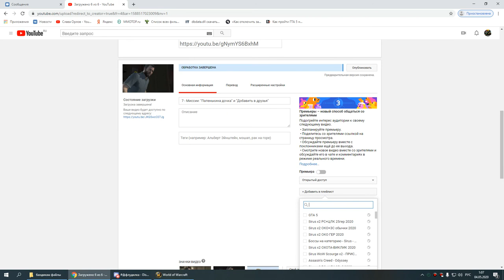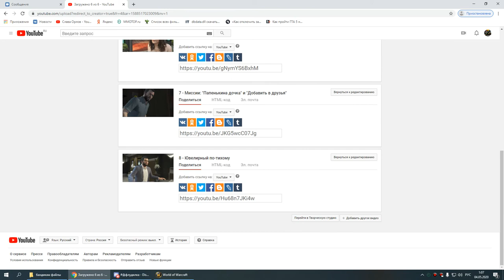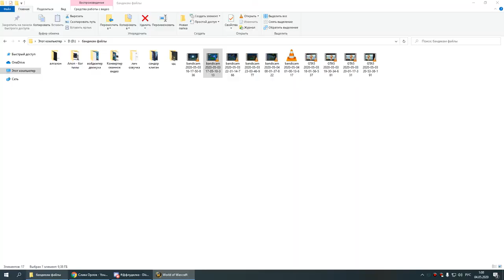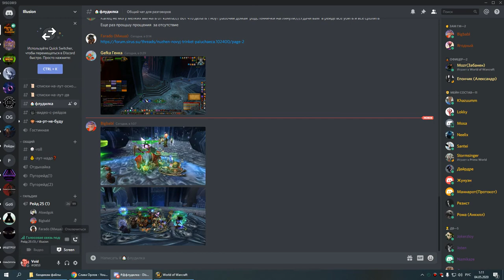4я часть цлк 25г армс-пвар 03 05 20